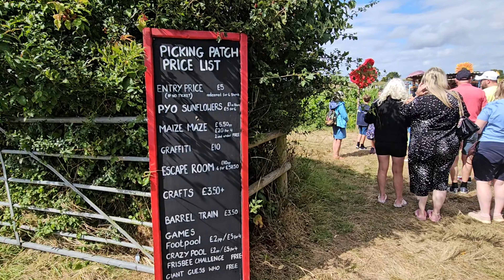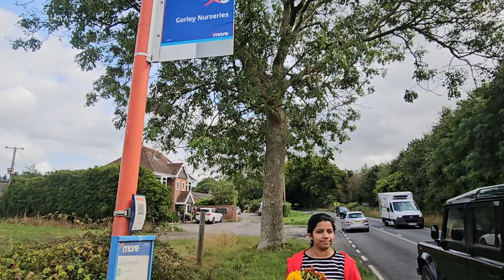Sunflower field visit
places to visit in the Bournemouth england uk
tourist attractions in england
Salisbury sunflower filed